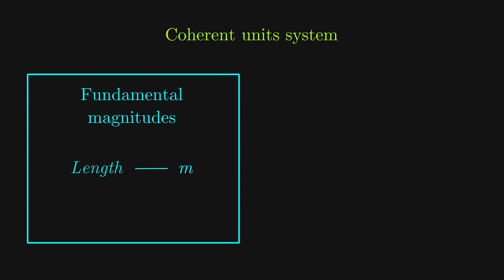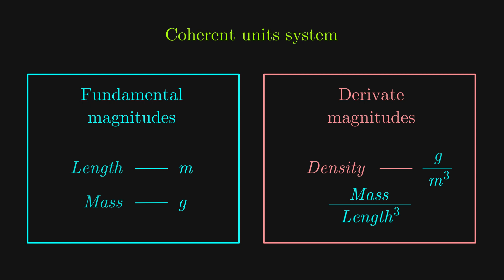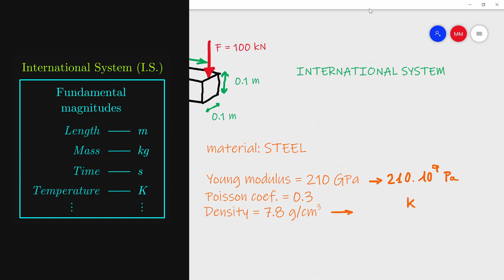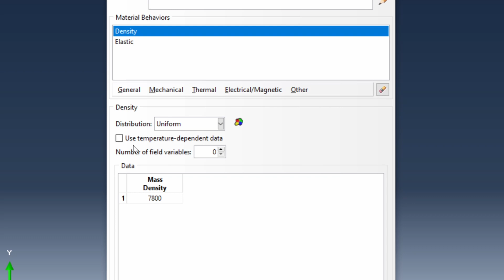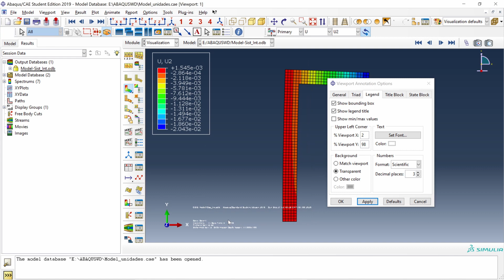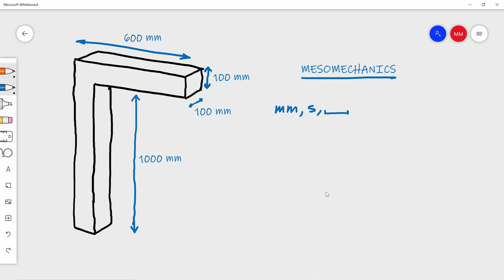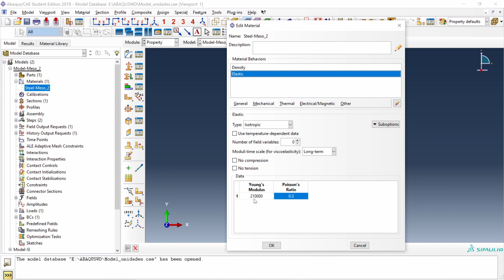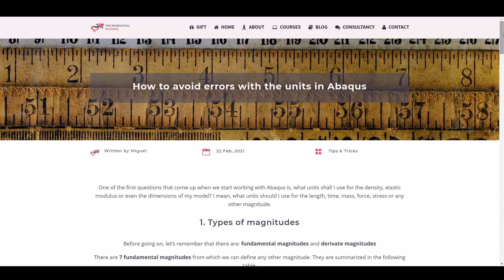Avoid mistakes with the units in Abaqus - Coherent systems of units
Discover how units work in Abaqus. Solve all your doubts and questions about what units you should use.

0:00​ - Intro
1:00​ - FE model
1:16​ - System of units
2:37​ - International System (IS)
7:43​ - Mesomechanics system
11:12​ - Outro